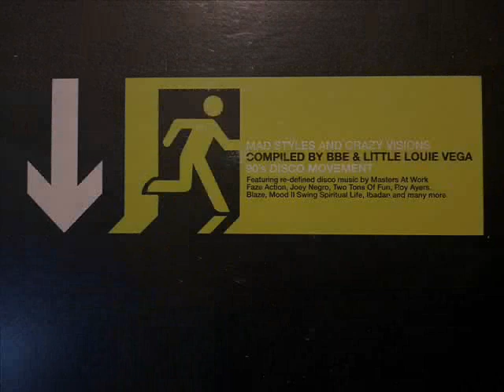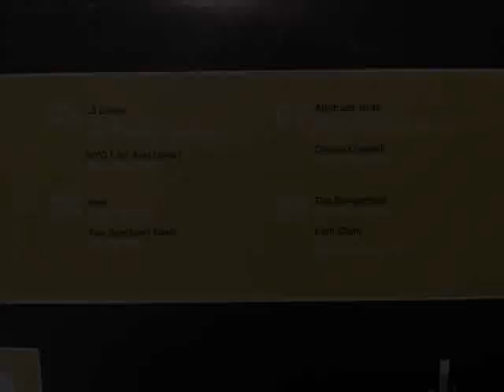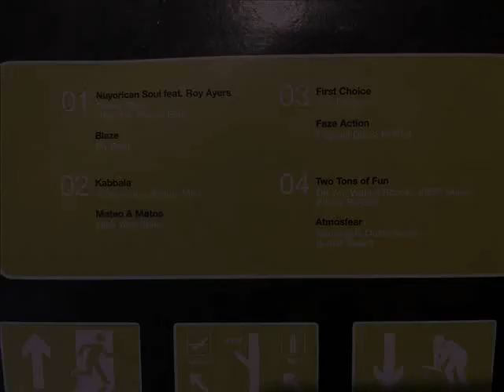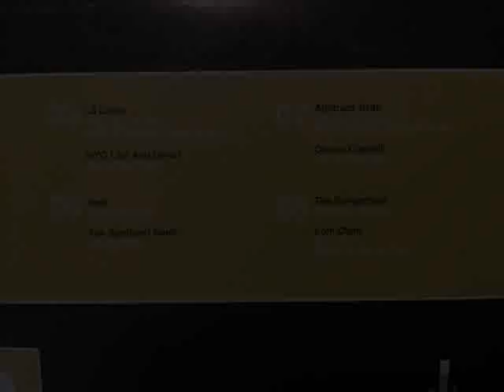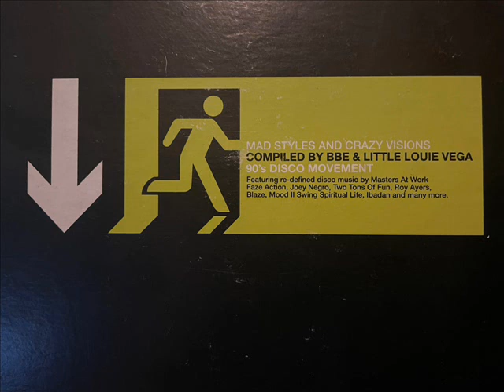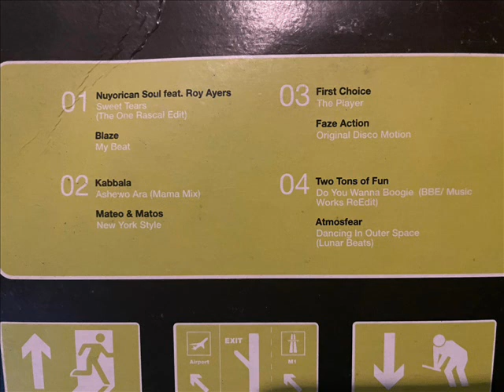Faze Action - Original Disco Motion